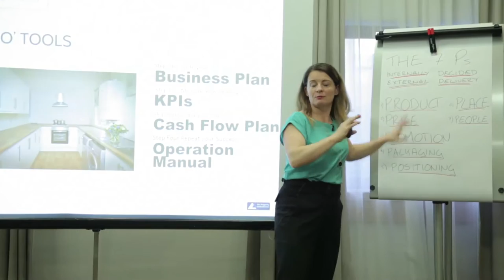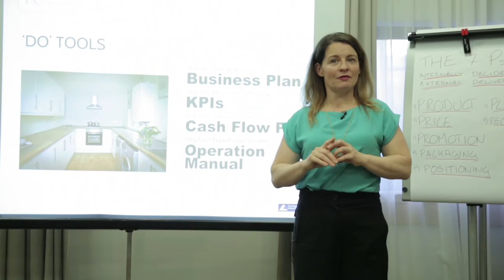Property Entrepreneur Online: Mentoring: Business Plan Tips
Susannah Cole talks about the importance of a business plan. This Video is taken from Susannah's well established mentoring programme.  Susannah would like you to have a 1 year Business Plan for the year ahead, to focus on detail, as well as a longer time Business Plan (5 years) for the strategy. In the 1 year Business Plan, write yourself targets that are higher than you 'need' them to be, so that you can 'fail' at the plan but still 'succeed' at the plan. That way, you can plan for an over delivery, make your targets bigger, so that you can miss every singe target but still make every target you need to happen, happen.